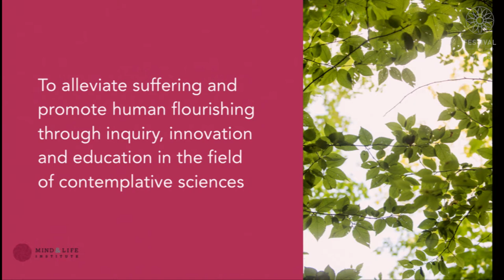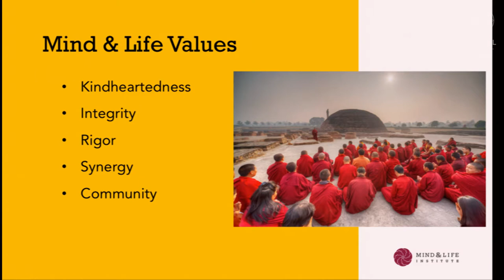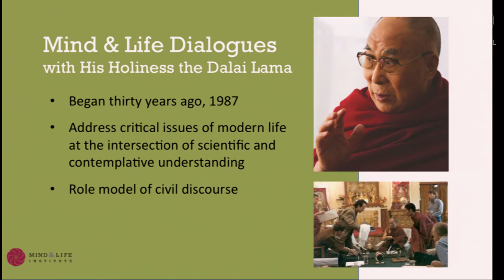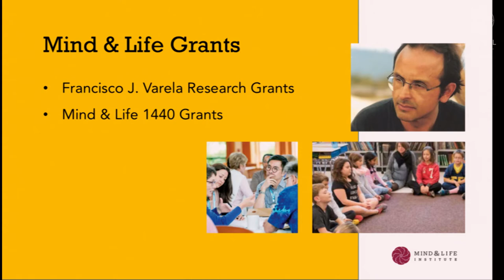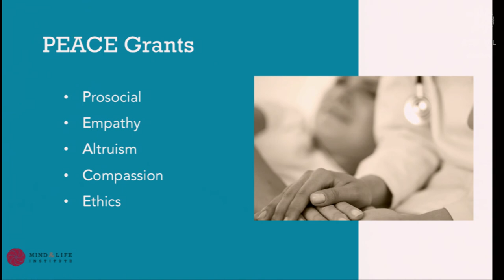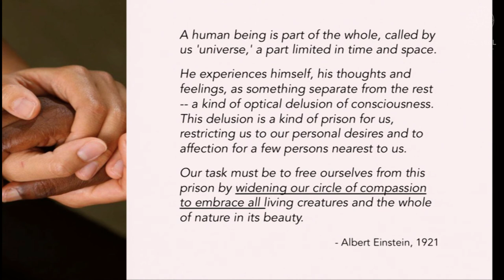Susan Bauer Wu | THE SCIENCE OF COMPASSION | 2017 Festival of Faiths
The 22nd annual Festival of Faiths | "Compassion: Shining like the Sun" | April 19-22, 2017 - Louisville, KY

Curated by Susan Bauer-Wu with Mind and Life Institute and Thupten Jinpa, Pawan Sinha, Paul Condon and Tish Jennings.

Introduction by Thupten Jinpa, chair of the board of directors for Mind & Life Institute.

As a society, are we wired more for compassion or competition? Find out in this session exploring the intersection of science and wisdom. Representatives of the Mind and Life Institute share key findings from 30 years of scientific research and inquiry into compassion.

The presentation is curated by Susan Bauer-Wu, President of the Mind & Life Institute. Susan is joined by panelists Tish Jennings, University of Virginia (previous recipient of Mind & Life grants), Paul Condon, Northeastern University (previous Mind & Life grantee) and Pawan Sinha, MIT (speaker at 2015 Mind & Life Dialogue.)

To support more content like this, consider donating to the Center for Interfaith Relations, who hosts the annual Festival of Faiths.